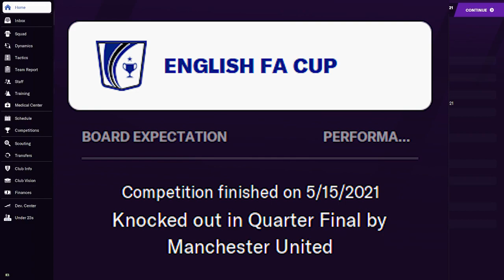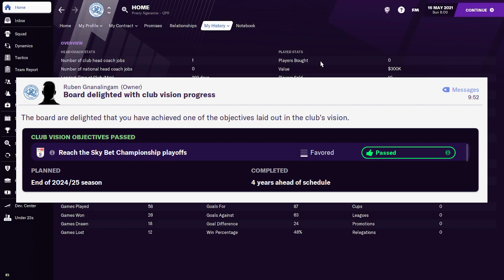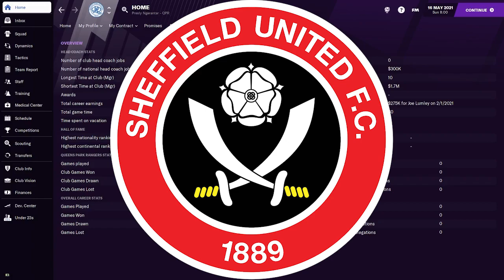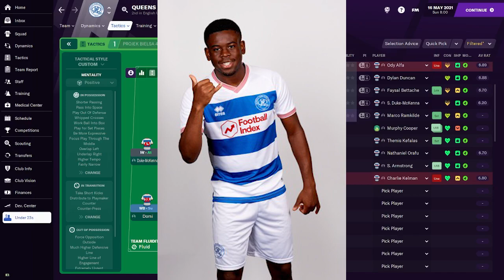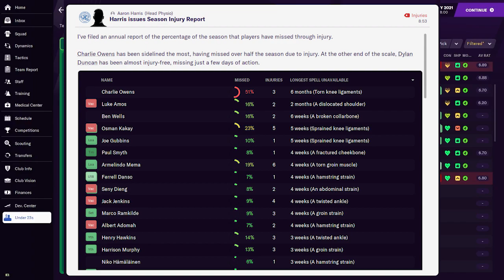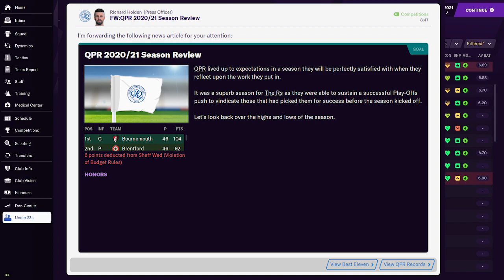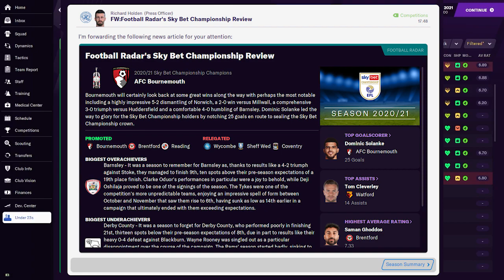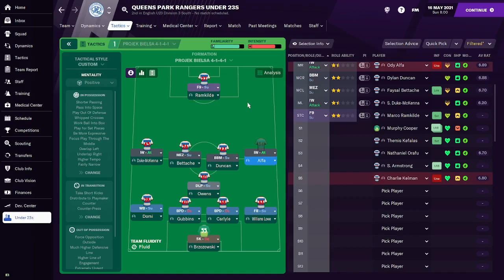FM21 Projek Bielsa | QPR | #13 - Penutup Tirai Musim Pertama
Selamat datang ke siri FM21 ciptaan saya, Projek Bielsa di mana fokus kita adalah untuk membantu pasukan QPR kembali semula ke Liga Perdana Inggeris. Siri ini lain daripada yang lain kerana kita menerapkan konsep pemikiran jurulatih kegemaran saya, Marcelo Bielsa yang merupakan sumber utama inspirasi untuk siri FM ini. Antara kriteria-kriteria utama dalam Projek Bielsa adalah menggunakan:

1) Guna taktik 4-1-4-1
2) Fokus guna 20 pemain utama (*update terbaru)
3) Manfaat pemain U23
4) Selama 3 musim